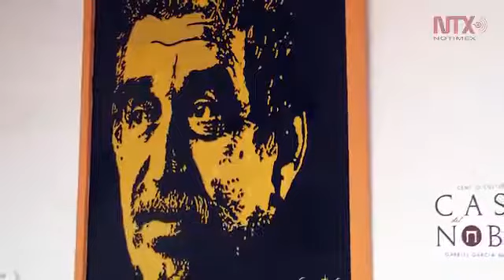Corte informativo VMC NOTICIAS